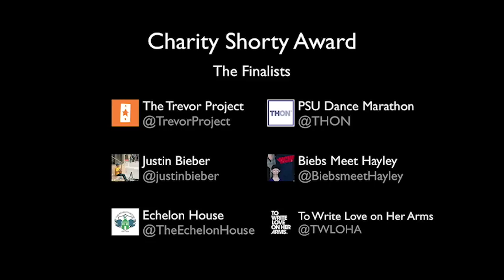Miss USA & Miss Teen USA Present The Trevor Project (@TrevorProject) with the Charity Shorty Award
Miss USA 2010 Rima Fakih (@TheRealMissUSA) and Miss Teen USA 2010 Kamie Crawford (@TheRealTeenUSA) present the Charity Shorty Award to The Trevor Project (@TrevorProject) at the Shorty Awards in NYC on March 28, 2011.